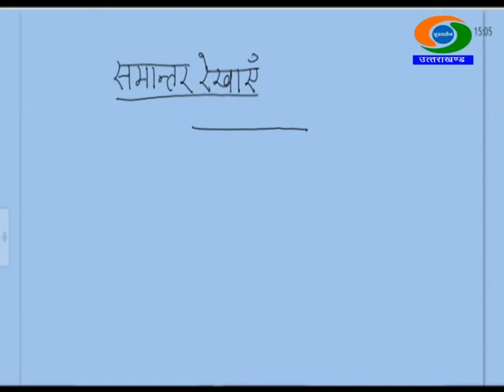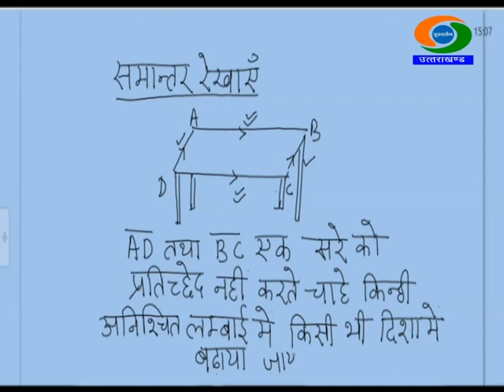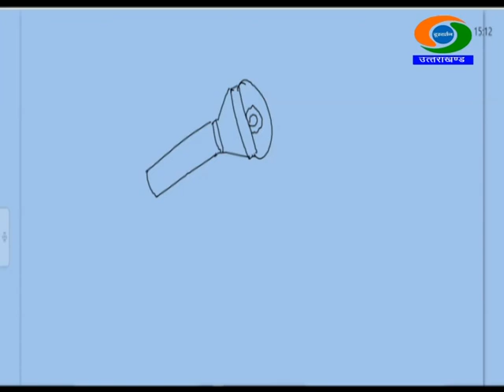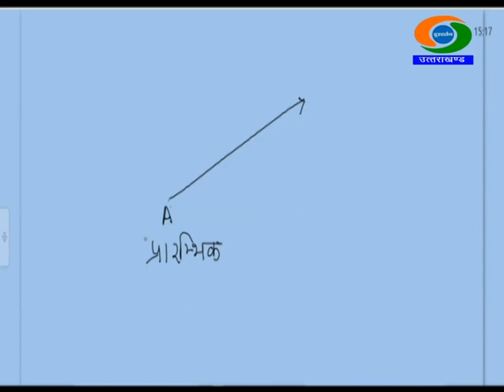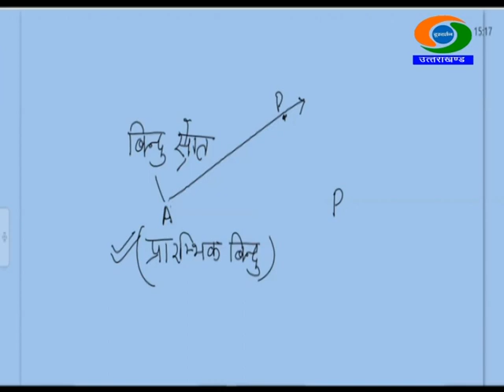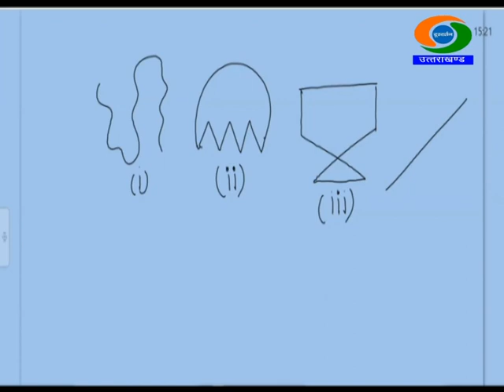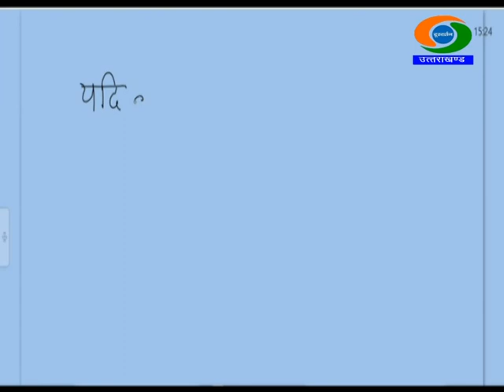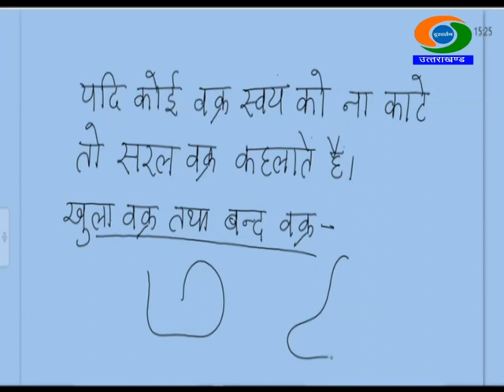6th Class, MATHS , 09/10/2020, 11.00-11:30Hrs GYANDEEP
CLASS-6th , SUBJECT- MATHS, GYANDEEP EDUCATIONAL BROADCAST BY SCHOOL EDUCATION DEPTT UTTARAKHAND DATED 09/10/2020, TIME- 11.00 AM